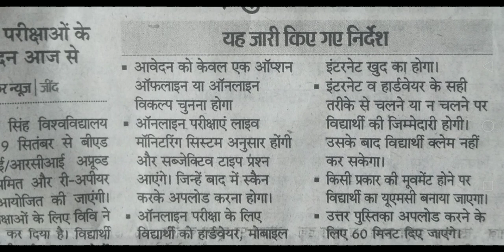CRSU JIND वालों के लिए जरूरीसुचना ! CRSU UNIVERSITY JIND ! CRSU EXAM NOTIFICATION ! CRSU ONLINE EXAM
CRSU JIND वालों को OFFLINE EXAM देने में फायदा | CRSU EXAM NOTIFICATION | CRSU UNIVERSITY JIND |CRSU
CRSUEXAMNOTIFICATION | CRSU EXAM 2021 NEWS | CRSU EXAM UPDATE | CRSU EXAM NOTIFICATION 2021 | CRSU JIND